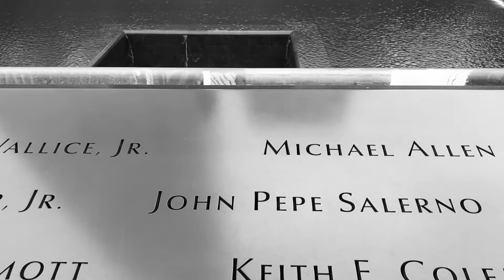New York City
Bellissimo viaggio a New York nel capodanno 2018/2019.
Nel video eravamo in due ma in realtà eravamo già in tre!

- Flatiron
- Times Square
- Empire State Building
- Columbus Circle
- Central Park
- World Trade Center
- 9/11 Memorial
- Chelsea
- The High Line
- Brooklyn
- Dumbo
- Coney Island
- Dyker Heights
- Grand Central Terminal
- Rockefeller Central
- The Met
- Solomon R. Guggenheim
- Chinatown